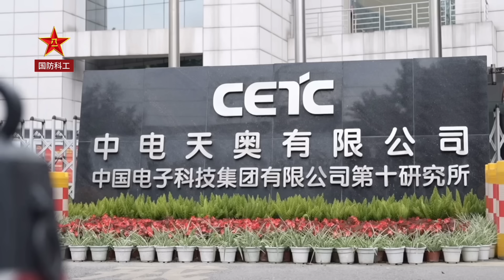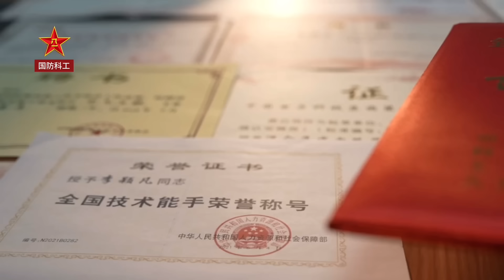纯手工为中国战机造“瞳孔”，她是全国唯一！解放军女军工大师—李颖凡/Handmade/fighter pupils/Only one/PLA military engineer—Li Yingfan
中国电科第十研究所高级技师李颖凡，被称为纯手工打造中国战机“瞳孔”第一人。从厚度3毫米的微带天线焊接，到厚度0.127毫米的微带电路片焊接，从平面到曲面共形天线焊接，李颖凡解决了解放军战斗机20多项关键技术难题。
Li Yingfan, a senior technician at China Electronics Technology Research Institute No. 10, is known as the first person to build the "pupil" of a Chinese fighter jet by hand. From microstrip antenna welding with a thickness of 3 mm, to microstrip circuit chip welding with a thickness of 0.127 mm, and from flat to curved surface conformal antenna welding, Li Yingfan solved more than 20 key technical problems for PLA fighter jets.